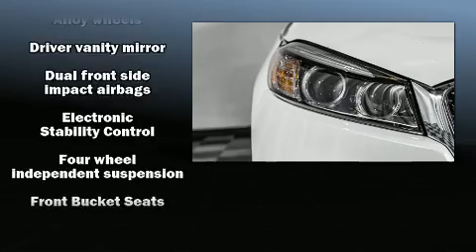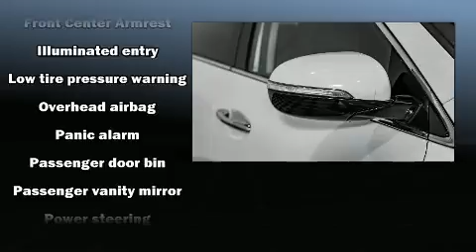2017 Kia Sorento LX in Woodbridge, VA 22191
Koons Kia of Woodbridge
14208 Jefferson Davis Hwy
in Woodbridge, VA 22191

Introducing the 2017 Kia Sorento. With less than 40,000 miles on the odometer, this 4 door sport utility vehicle prioritizes comfort, safety and convenience. Smooth gearshifts are achieved thanks to the 3.3 liter 6 cylinder engine, and for added security, dynamic Stability Control supplements the drivetrain. All wheel drive keeps this model firmly attached to the road surface. Kia infused the interior with top shelf amenities, such as: a tachometer, a trip computer, fully automatic headlights, turn signal indicator mirrors, cruise control, an overhead console, and power windows. Audio features include a CD player with MP3 capability, steering wheel mounted audio controls, and 6 speakers, providing excellent sound throughout the cabin. Kia also prioritized safety and security by including: dual front impact airbags with occupant sensing airbag, head curtain airbags, traction control, brake assist, anti-whiplash front head restraints, a security system, and 4 wheel disc brakes with ABS. A Carfax history report indicates just one previous owner. Our sales staff will help you find the vehicle that you've been searching for. We'd be happy to answer any questions that you may have. Come on in and take a test drive!